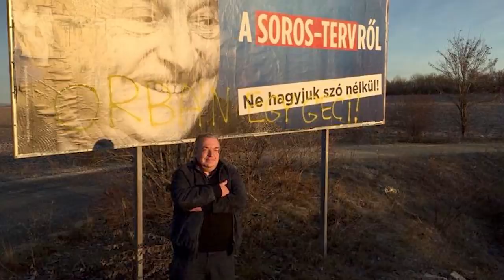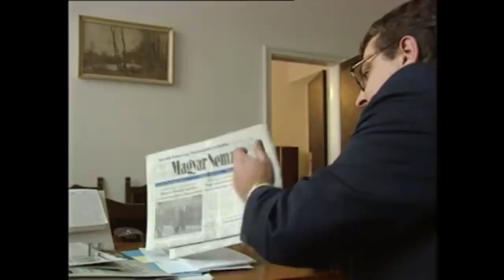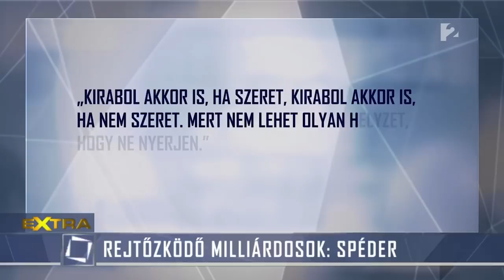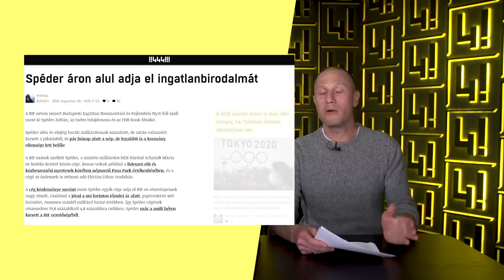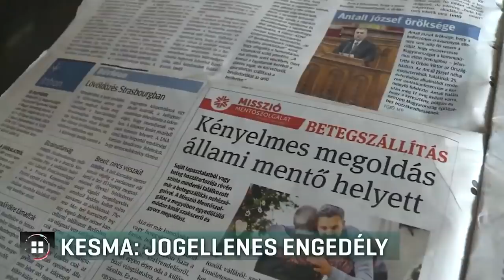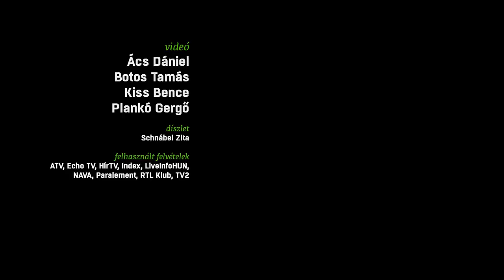Magyarországon nincsenek oligarchák, Magyarországon Orbán Viktor van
Különös nagytőkések léteznek a NER-ben: látszólag óriási vagyon és hatalom birtokában vannak, mégis egy csettintésre átadnak mindent Orbán Viktornak. Nemzeti nagytőke vagy fideszes oligarchák - szól a vita, pedig a valóságban egész másról van szó.

Felirat: Demirkan Eszter